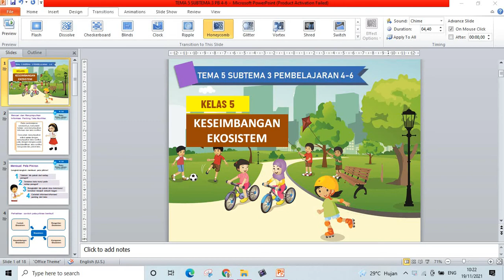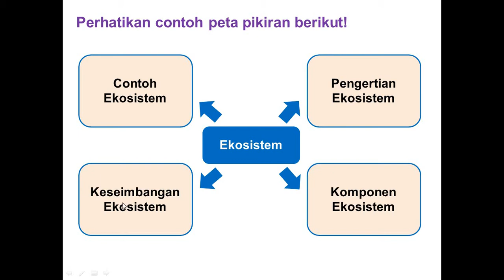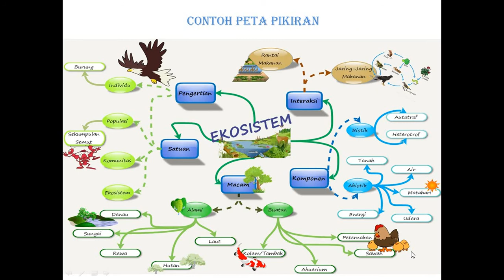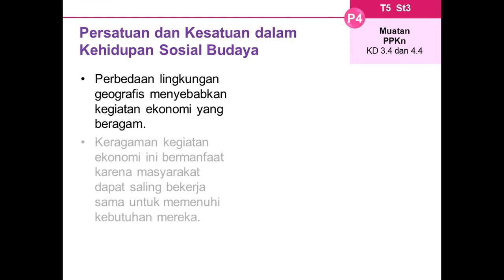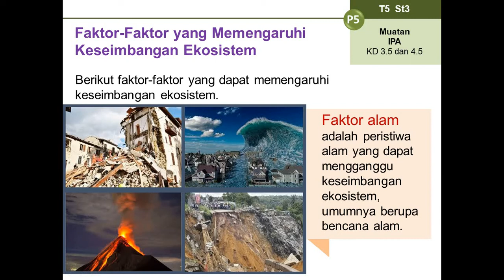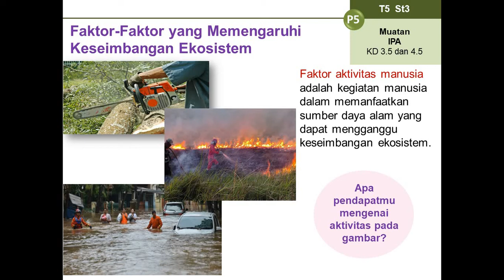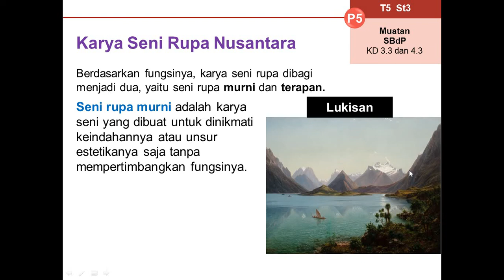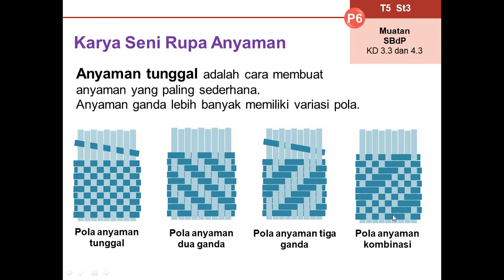Video Pembelajaran Tematik Tema 5 Subtema 3 PB 4-6 Kelas 5 B